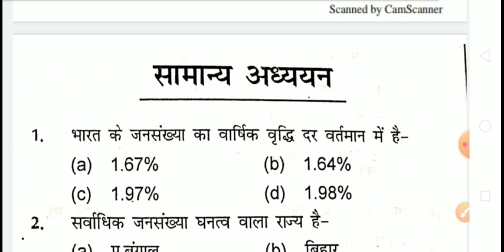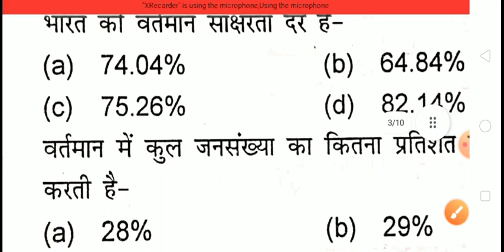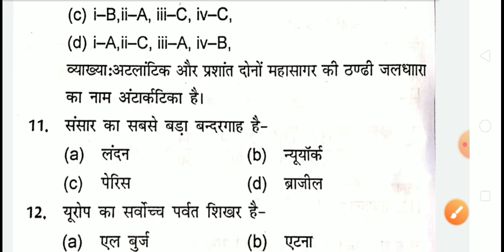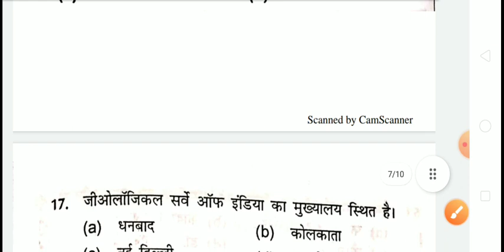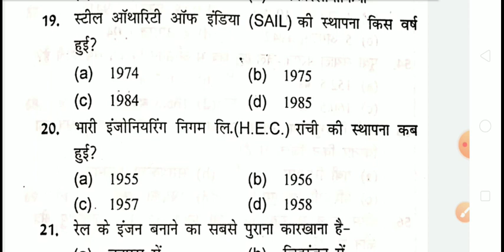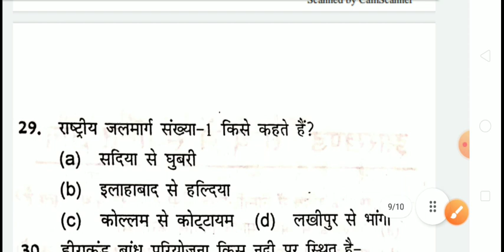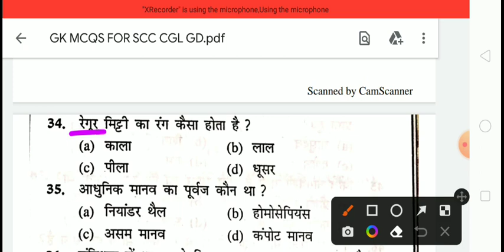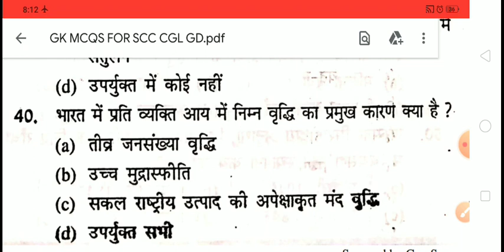SSC CGL LDC GD MCQS||MOST EXPECTED MCQS||ssccgl ,jssccgl , GD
SSC CGL 2022 || Gk MOST EXPECTED FOR CGL /LDC 2022 ||
SSC CGL GK GS 2022) GK GS EXPECTED QUESTIONS | GK GS PRACTICE SET | SSC CGL GK GS | LEARN INDIA OFFICIAL

Hamare channel se जुड़े